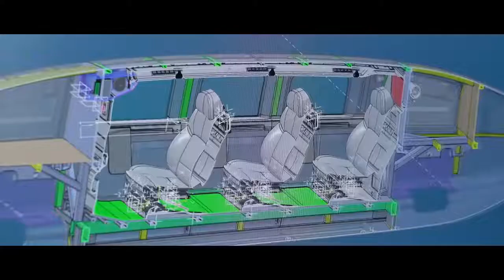Об аэродинамике высокоскоростного транспорта SkyWay